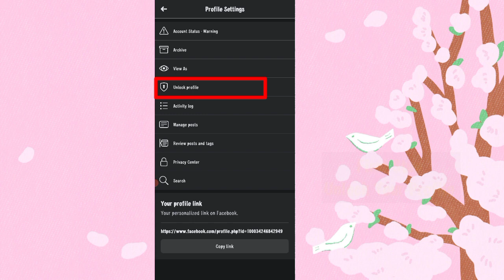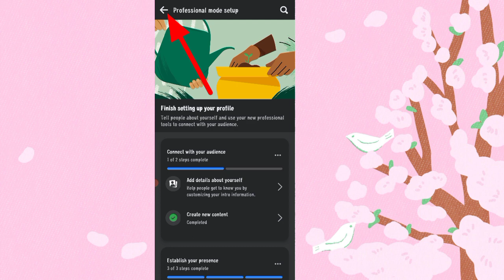Facebook Professional Mode Not Showing Fix Problem Solve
I have shown in this video how to open Facebook Apps, go to Facebook profile, click on 3 dot manu, unlock profile, read it and turn on professional mode.